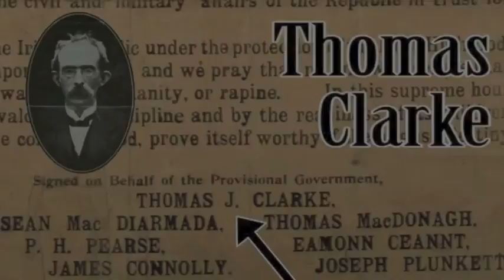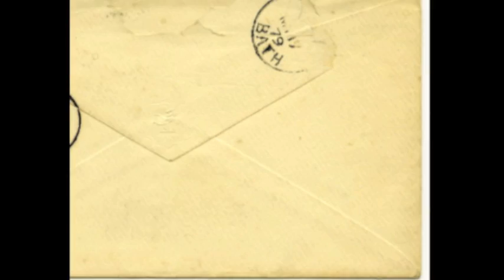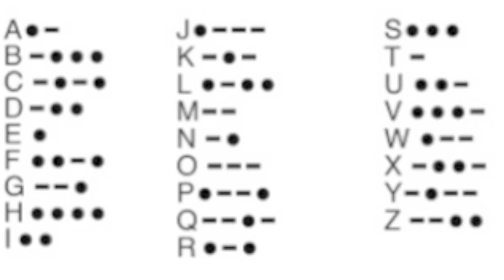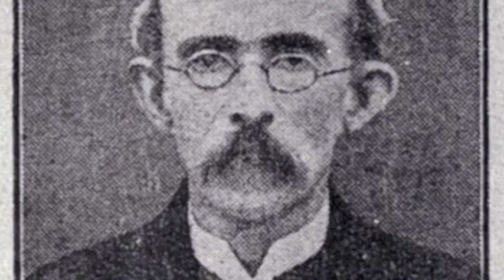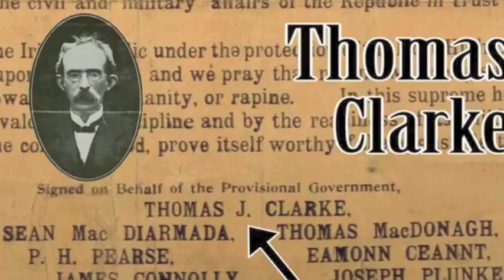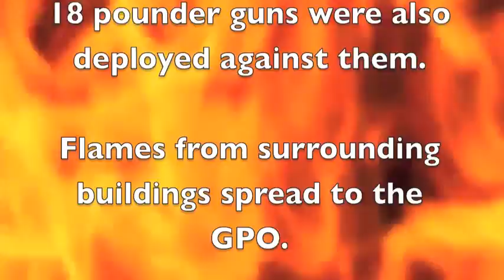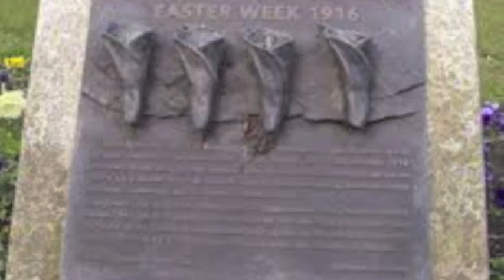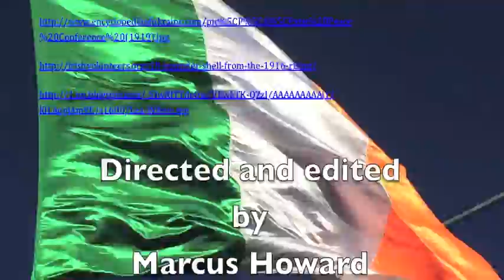Tom Clarke Easter Rising Stories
Directed and edited by Marcus Howard. In the last 100 years Thomas Clarke has been largely overlooked and forgotten yet it was he who was the driving force of the rebellion and it was his drive, enthusiasm and natural sense of independence which led the Irish Republican Brotherhood decision to start a rebellion during the great war. The other signatories of the Proclamation insisted that he should sign it first he was held in such high esteem for his unbreakable spirit. This documentary relates the exciting journey Clarke made from the dynamite campaign, his 15 years penal servitude to The Rising. This story is told by the grand-niece of Kathleen Clarke and author of "16 Lives Tom Clarke" by Helen Litton. It also includes distinguished historians Micheal O'Doibhilin and Joseph EA Connell Jr. It also features an original soundtrack by PJ McDonald performing "Our Own Rebel Hero".

Colorised photos by John O'Byrne
Facebook:Old Irish & World Photographs in Color-John

Colorised photos by Tony Nicoletti
Facebook: 1916 Easter Revolution In colour